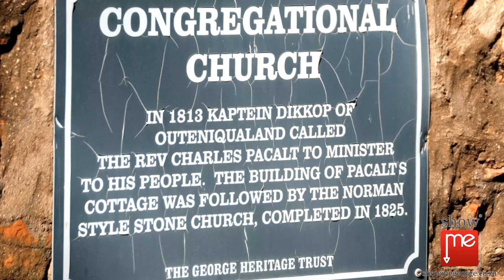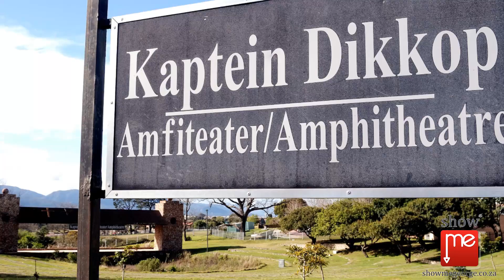Pacaltsdorp Walking Tour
It is worth your time to visit the historic part of Pacaltsdorp. Take a morning or afternoon and contact Winston Julies, the caretaker of the church and he will be delighted to show you around.

He is so enthusiastic about everything and loves to answer your questions so plan to spend at least  two and a half hours with him.

Alternatively you may contact him at the church office at: 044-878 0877. United Congregational Church of South Africa.